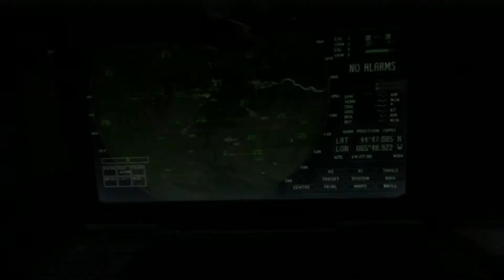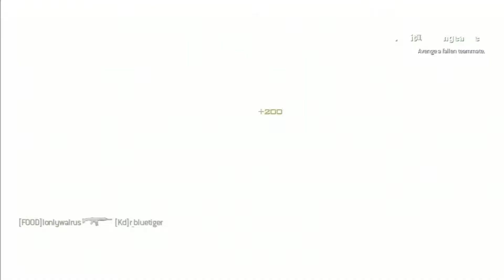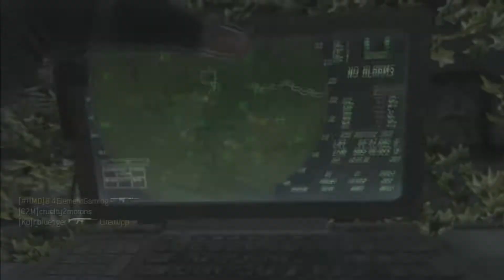MW3 RTC Live Ep 4